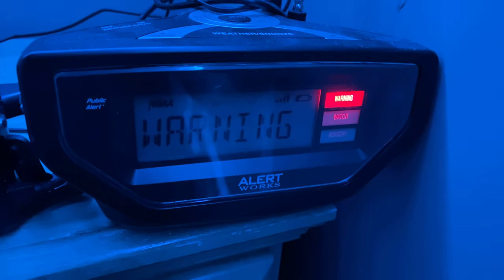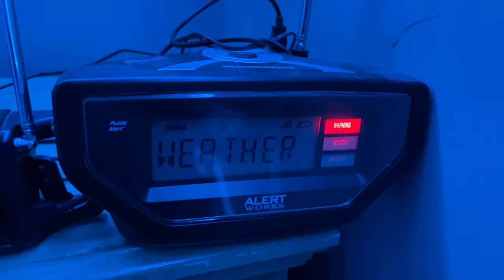EAS #523 Winter Storm Warning For Luzerne and Wyoming Counties PA